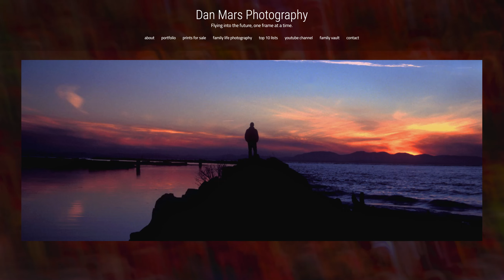"Flying into the future, one frame at a time." -- my tag line and its explanation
I have a tag line. This video explains it.